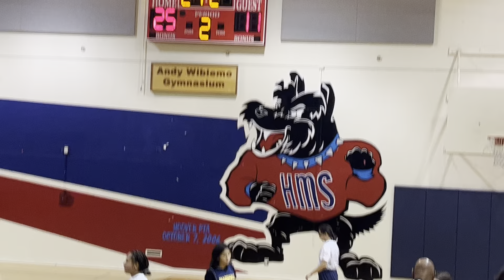Hoover vs Marshall 12/7/22 part four